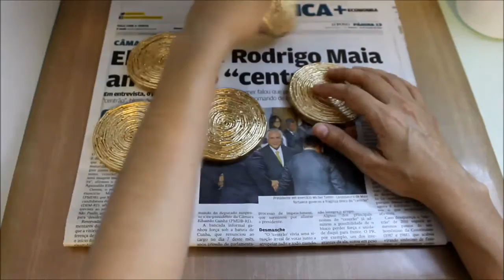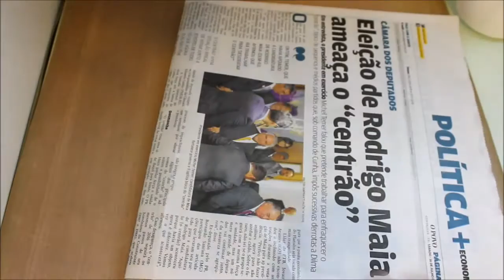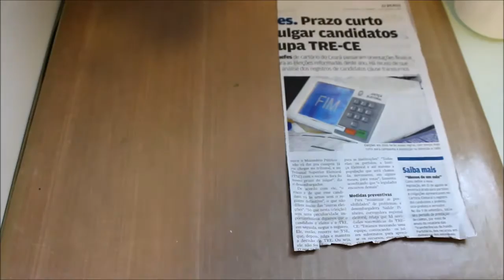Porta copo de jornal | Especial | Projeto Arte Desafio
Projeto especial desenvolvido todo dia 27 em colaboração com mais nove artesãs. Neste mês, elaboramos peças feitas com jornal ou papelão.

♡♡Parceiras♡♡:
*Ana Oliveira

Peça: Casinha de Passarinho

Quer me acompanhar fora do youtube?